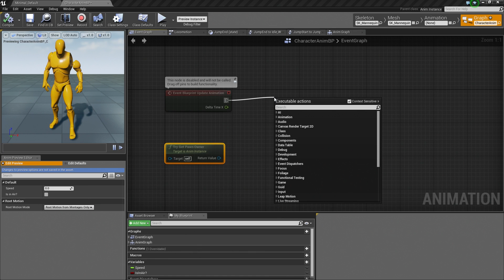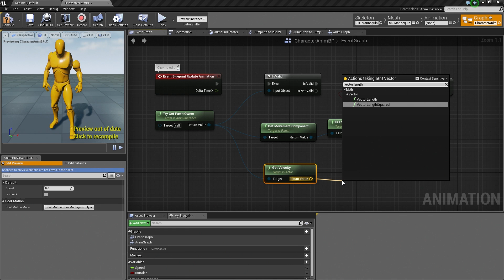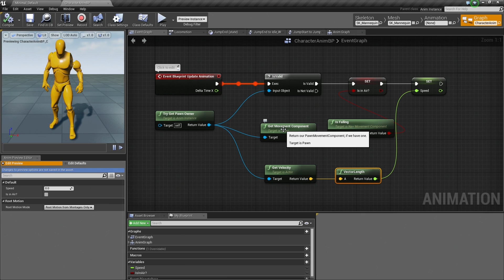BP 3rd Person Game: Animation BP EventGraph | 11 | v4.8 Tutorial Series | Unreal Engine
(00:05) - Intro and update Event Graph
(02:05) - Is Valid check
(03:41) - Determining the player's speed
(05:16) - Wrap up